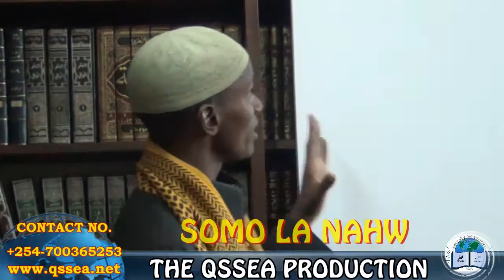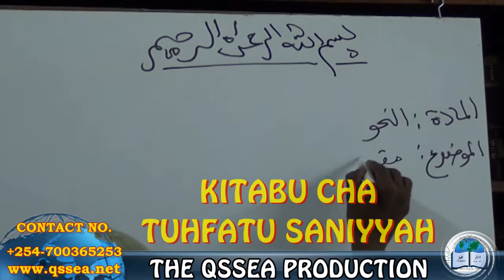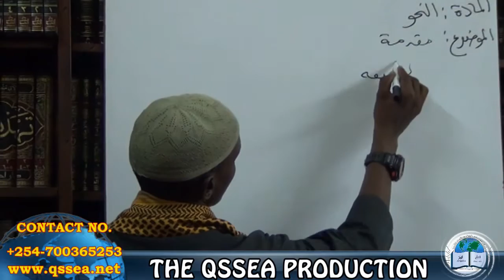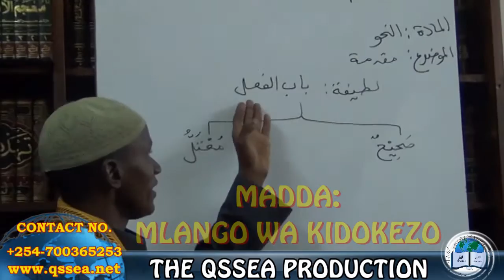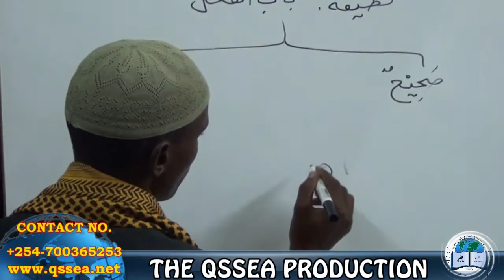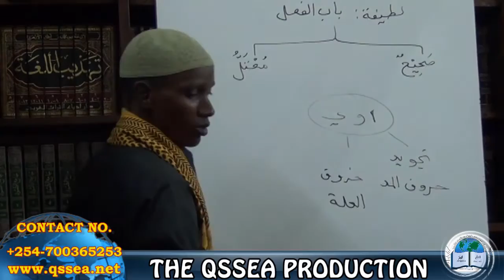NAHW-MLANGO WA KIDOKEZO